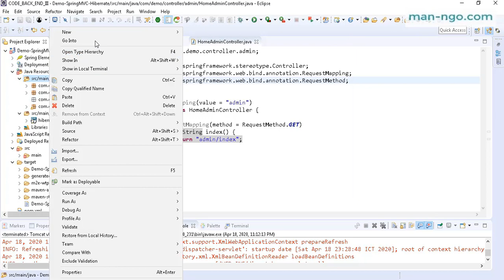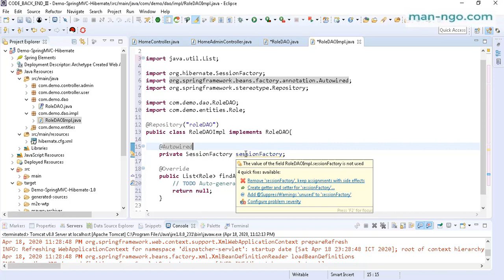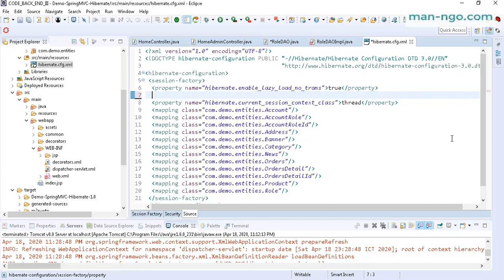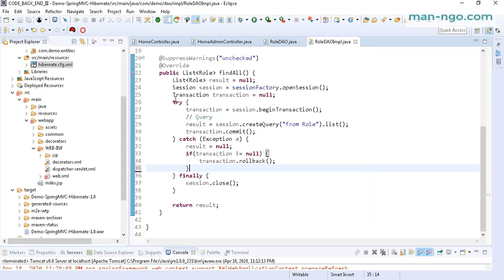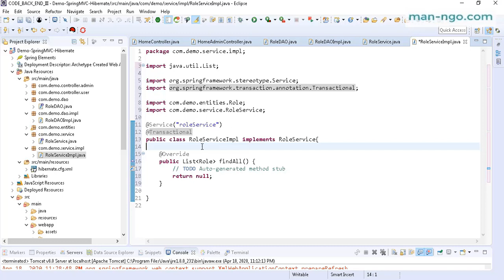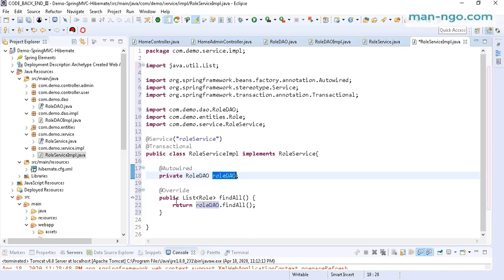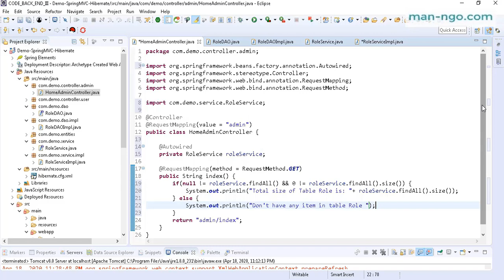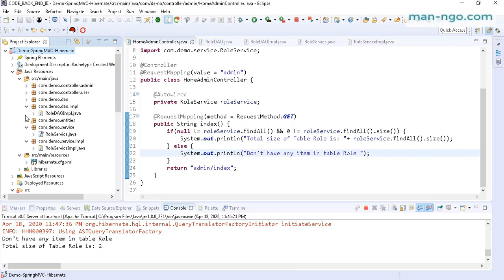Hướng Dẫn Connect MySQL With Hibernate In Spring MVC - Part 2